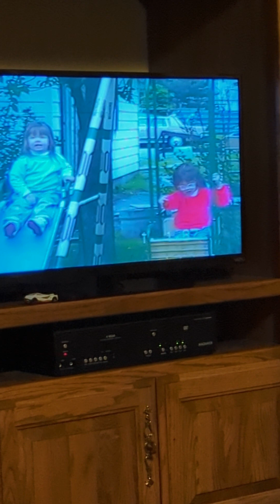2023.02.18 old VHS recordings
While I was at my grandma's house we found and watched some old recorded video from when my sister and I were kids. probably taken late '80s early '90s.